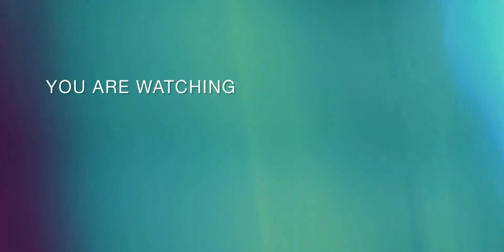Highest Paid Pakistani Actresses 0f 2023